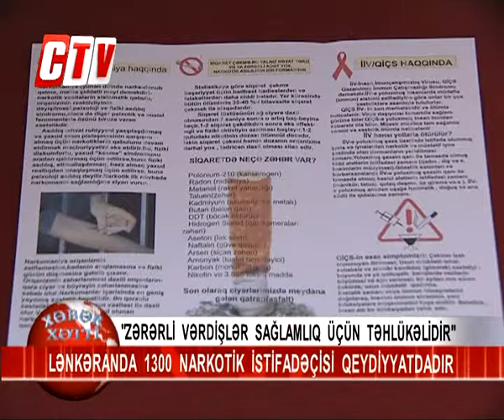NARKOMANİYA İLE BAGLİ TEDBİR.flv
AYTƏN SAKİTQIZI, ELVİZ NƏSİRLİ LENKERAN